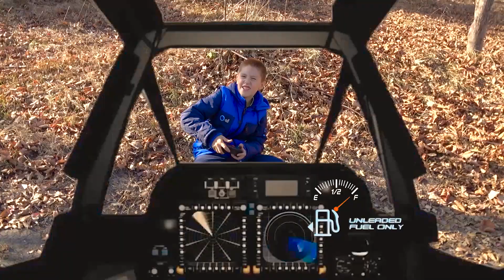Damian drives the Rc Tractor and has outdoor fun race